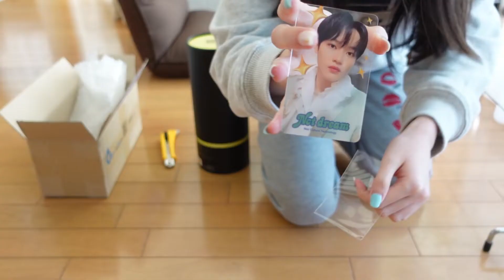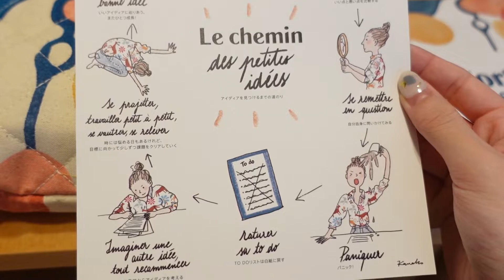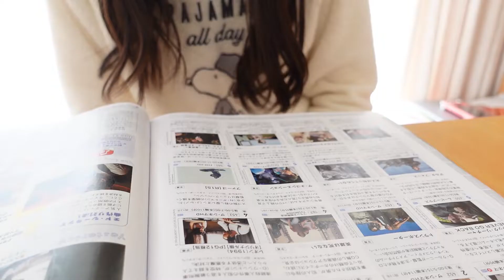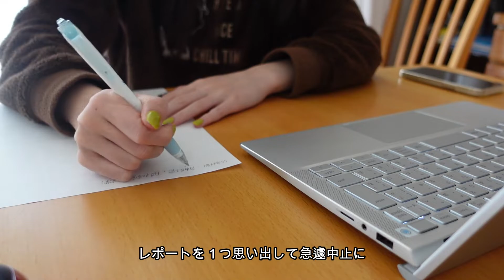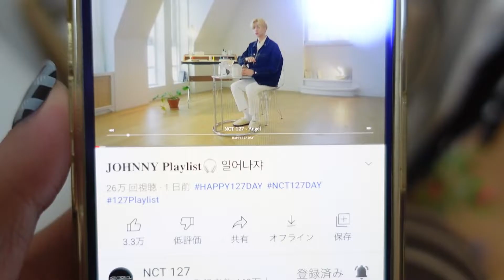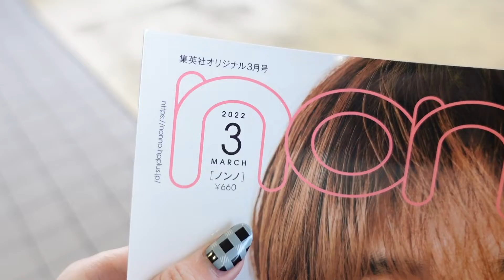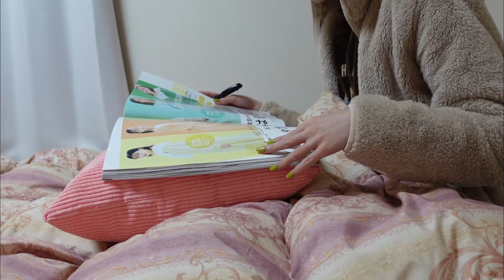vlog. 外出自粛中の大学生の春休み / ゆっくり朝食を作る, オタク(シズニ)のコンサート準備, マイナンバーカードを取りに行く / りす LYS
D A I L Y L I F E / S I M P L E L I F E

２月はなかなか投稿できなかったので、３月はたくさん撮影・編集できたらいいなぁ。

Filmed&Edited by りす LYS